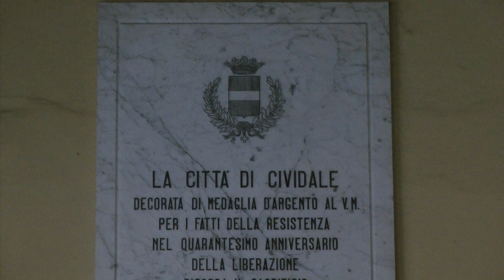HILLCLIMB SALITA CIVIDALE - CASTELMONTE 2021 | FRANCO CODROMAZ | MINI COOPER RSTB 1600 PLUS